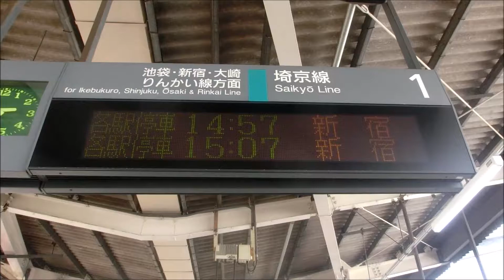JR東日本埼京線 戸田駅1番線 各駅停車新宿行きが到着、発車します。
JR東日本 埼京線 戸田駅1番線 各駅停車新宿行きが到着、発車します。